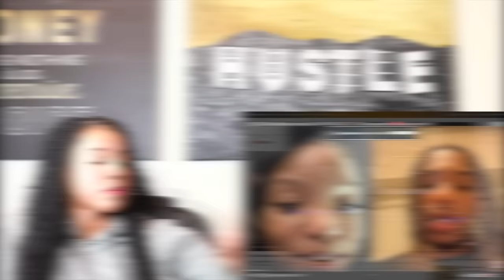DDG & Halle Bailey BREAK UP & DDG Gets DRAGGED For 9-5 Comments | Reaction